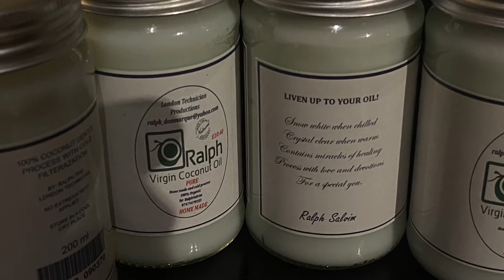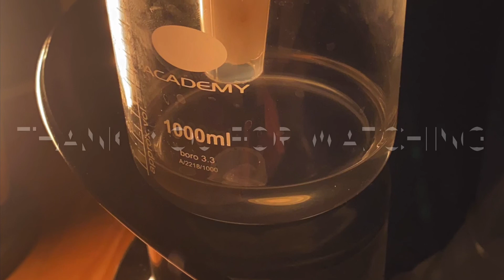A GLIMS OF WONDER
London Technician, Productions, oils, process, VCO OIL CLIPS, Observations.